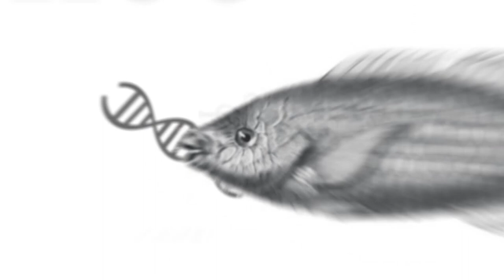Jane Metcalfe on the Neobiological Revolution (Future Grind Podcast Ep. 44)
Host Ryan O'Shea speaks with Jane Metcalfe, the serial entrepreneur best known as a co-founder of WIRED, which she first published in 1993. Jane is now the Founder and CEO of NEO.LIFE, a digital media company seeking to do for the neobiological revolution what WIRED did for the digital revolution. They accomplish this by exploring topics such as neuroscience, genetic engineering, synthetic biology, the microbiome, longevity, and much more.

This episode covers the genesis of WIRED, including how they were able to assemble an incredible early team consisting of Kevin Kelly, Nicholas Negroponte, John Battelle, and more, the similarities and differences between the digital revolution and current neobiological revolution, NEO.LIFE’s recently announced book, and much more.

00:00 - Introduction
03:02 - Jane’s background: Electric Word & International Affairs
05:28 - The story of Wired
09:27 - Kevin Kelly & the Dream Team
15:12 - The Early Adopters
18:04 - NEO.LIFE
23:48 - The Neobiological Revolution
25:44 - Neobiological Revolution vs. Digital Revolution
30:04 - Stories NEO.LIFE covers
33:51 - NEO.LIFE book announcement
39:00 - Sensationalism & clickbait media
47:50 - Covering the controversy
51:08 - Live events, print, & the future of NEO.LIFE
52:59 - The next big thing(s)
54:47 - Thoughts on food, GMOs, & diets
1:01:41 - What else is Jane up to